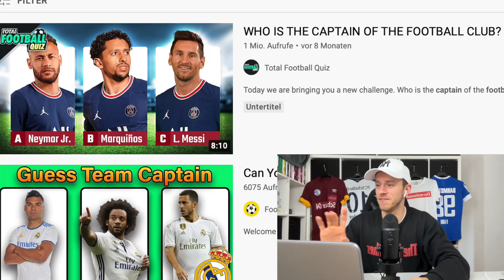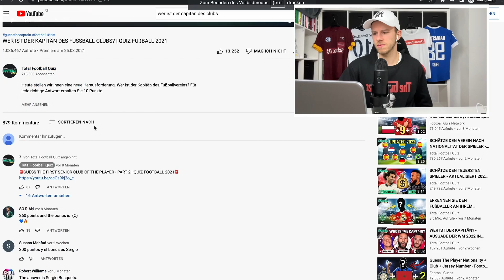ERRATE den KAPITÄN des FUßBALLCLUBS! 🤔 (sehr schwer!)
➞ Hol dir mit dem Code "FA_SC5" jetzt 5 € Rabatt auf deine erste Bestellung bei meinem Partner HOLY (stabiler Gaming Booster!)

- Fabi

👀 Original Video: